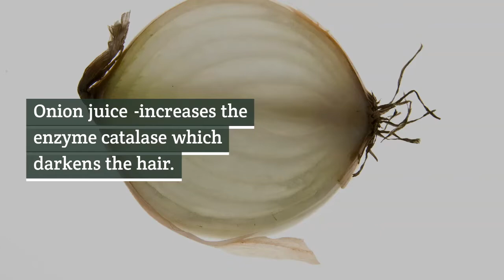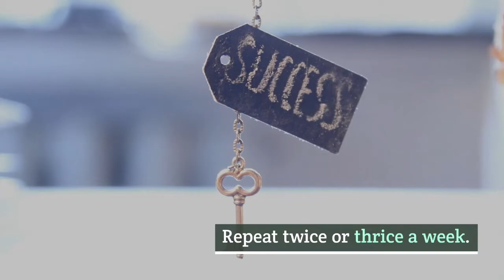HOW TO PREVENT GREY HAIR NATURALLY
PREVENT GREY HAIR BY NATURAL WAYS.
HOW TO PREVENT PREMATURE GREY HAIR NATURALLY.